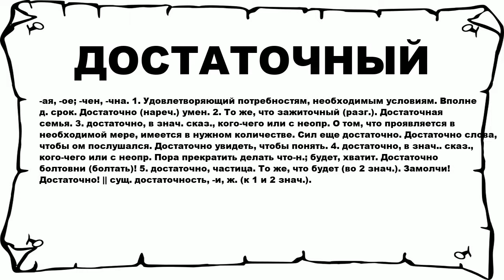ДОСТАТОЧНЫЙ - что это такое? значение и описание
Хочешь знать что значит ДОСТАТОЧНЫЙ? тогда слушай до конца.

 -ая, -ое; -чен, -чна. 1. Удовлетворяющий потребностям, необходимым условиям. Вполне д. срок. Достаточно (нареч.) умен. 2. То же, что зажиточный (разг.). Достаточная семья. 3. достаточно, в знач. сказ., кого-чего или с неопр. О том, что проявляется в необходимой мере, имеется в нужном количестве. Сил еще достаточно. Достаточно слова, чтобы ом послушался. Достаточно увидеть, чтобы понять. 4. достаточно, в знач.. сказ., кого-чего или с неопр. Пора прекратить делать что-н.; будет, хватит. Достаточно болтовни (болтать)! 5. достаточно, частица. То же, что будет (во 2 знач.). Замолчи! Достаточно! || сyщ. достаточность, -и, ж. (к 1 и 2 знач.).